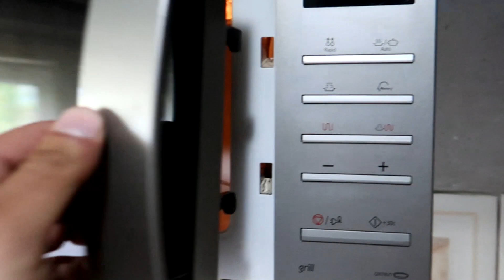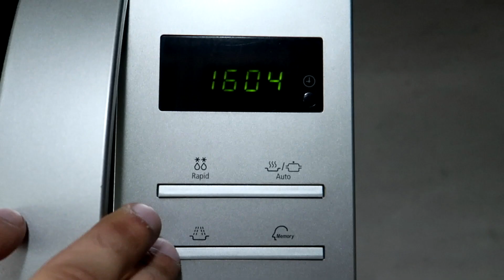Antrenament umeri | Culturism Vlog #2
No copyright infrangement was intended with this video .

Songs

ViolentBeatz - Majestic
Jon Bork - Payday
Pure Indigo - In my bed
Ooyy - Divergent